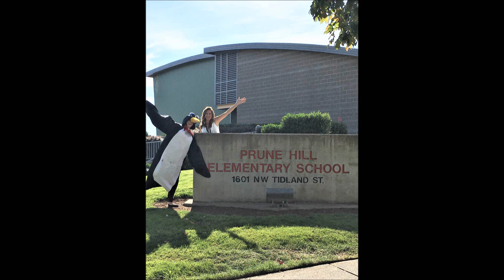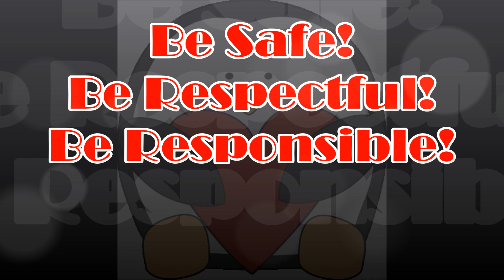02 06 2019